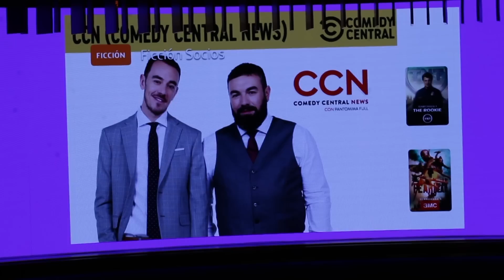Piques entre David Broncano y Berto Romero en la presentación de Movistar + Lite